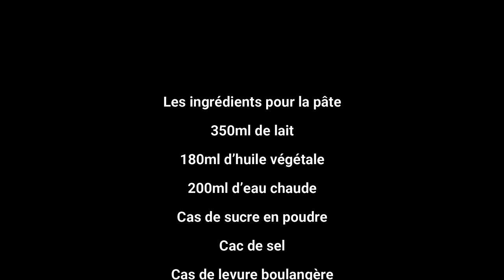Pizza roulée (un vrai délice)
Voici une autre façon de manger de la pizza
Il suffit de pas grand-chose pour faire plaisir a nos enfants et nos invités
Les ingrédients pour la pâte
350ml de lait
180ml d’huile végétale
200ml d’eau chaude
Cas de sucre en poudre
Cac de sel
Cas de levure boulangère
550g de farine de blé

Les ingrédients pour la garniture
300g de charcuterie (selon votre goût)
450g de fromage râpé
Sauce tomate (selon votre goût)
1poivron rouge
1poivron vert
1poivron jaune
½ oignons
Bon appétit

مكونات العجين
350 مل من الحليب
180 مل من الزيت النباتي
200 مل من الماء الساخن
حالة من مسحوق السكر
ملح
حالة مخبز الخميرة
550 جرام من دقيق القمح

مكونات لملء
300 جرام من Charcuterie (حسب ذوقك)
450 جرام جبن المبشور
صلصة الطماطم (اعتمادا على ذوقك)
1poivron أحمر.
1Poivron الأخضر
1poivron الأصفر
البصل
شهية طيبة
المشترك - إنه مجاني -